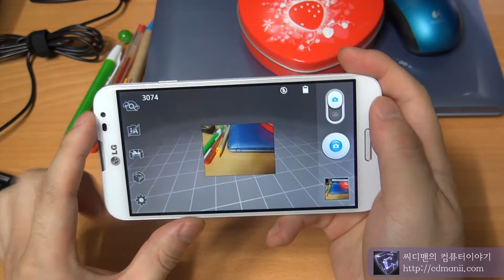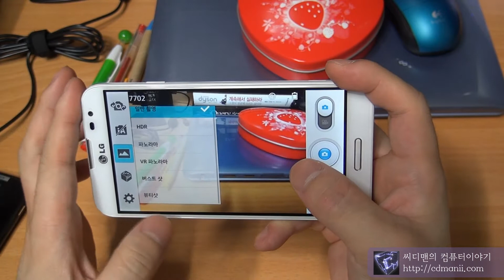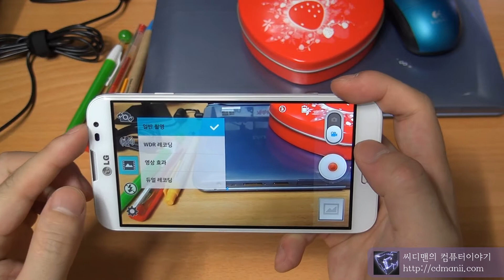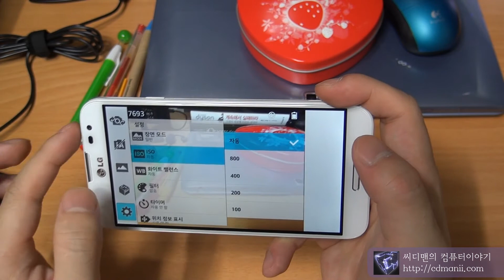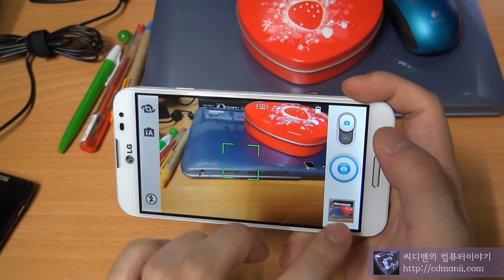옵티머스 G 프로 카메라 기능 성능